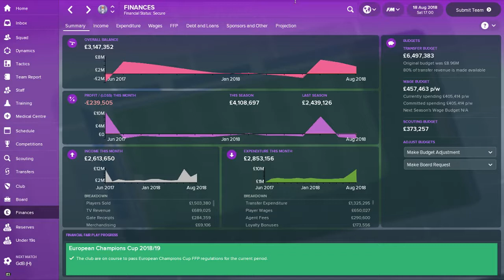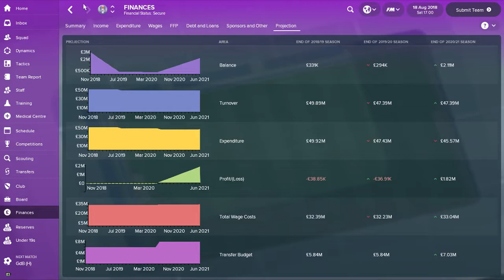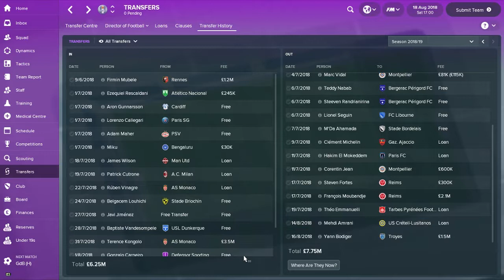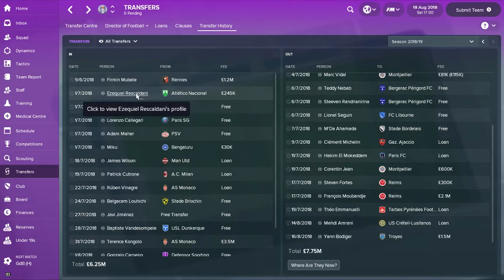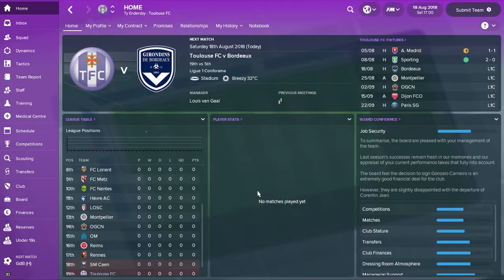Expected Toulouse | Episode #9 | Summer Transfer Window